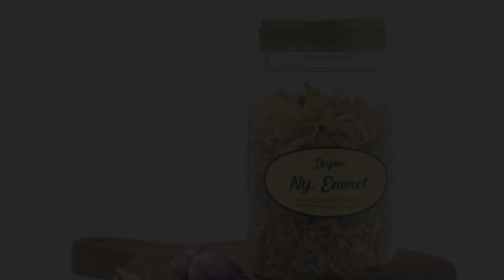Beda Bawang Goreng Brebes dan Sumenep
Anda heran kenapa bawang goreng bisa kriuk dan renyah meskipun warnanya kuning seperti hanya digoreng sebentar saja? Padahal, jika Anda goreng sendiri bawang merah, renyahnya hanya sebentar saja dan warnanya pun agak gelap, tidak cokelat terang atau kekuningan?

Jangan heran, kemungkinan Anda memilih bawang yang kurang tepat.